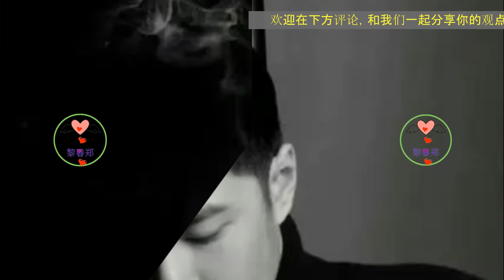《无名》变“有名”，打了谁的脸 ?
在取得如此不俗的票房成绩的同时，各大评分网站上《无名》又掀何波澜呢？
香港影视评分由最初的7.5，迅疾上升至8.5；且在HKM0VIE上的评分为满分5.0 ；烂番茄爆米花评分97，而在无黑水影响的海外最大亚洲影视网站MDL上，评分高达8.2……均为同期映放影片前茅。